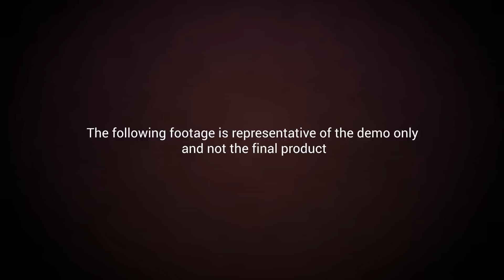Robo's World: The Zarnok Fortress Demo Trailer v2 [Available Now!]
The Game:

Think Megaman cross Majora's Mask. Save your home planet from the evil Zarnok Robots and their massive space Fortress in this open-ended Action Platformer. Explore over 50 interconnected levels of the Fortress to sabotage 6 unique zones and achieve victory. Every zone you sabotage affects the whole Fortress, like disabling the Engines to give yourself more time or taking out the Weapons Manufacturing to disable laser turret hazards. The Fortress is full of alternate paths to appeal to to both platforming masters and combat experts, plus hidden paths to be discovered by the most dedicated players.

Can you hijack the Zarnok Incursion Ship and head out to the Fortress to save Robo's home world?